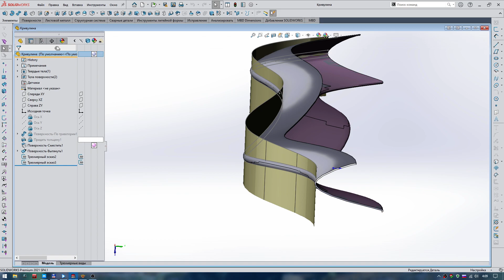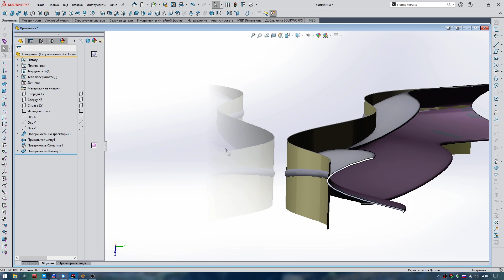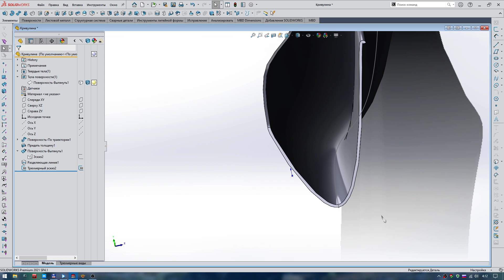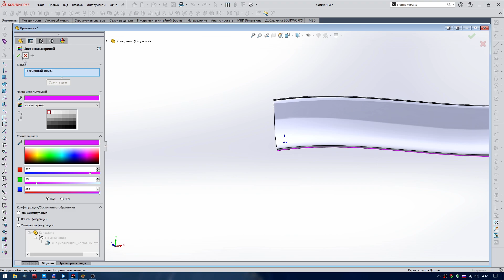Solidworks Инструмент эскиза КРИВЫЕ ГРАНИ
В видео показано решение вопроса, заданного на одном из форумов.